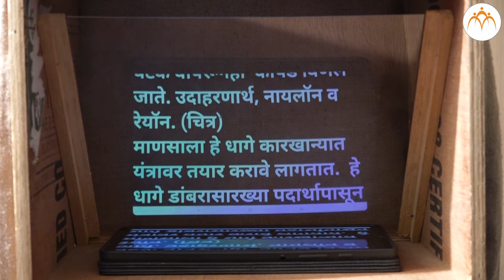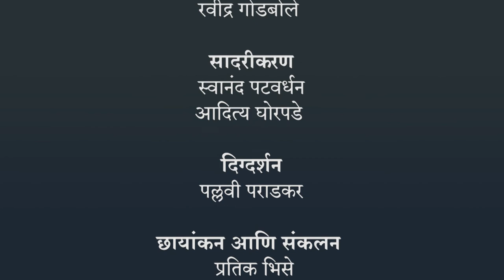टेलिप्रॉम्पटर कसा बनवायचा ?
टेलिप्रॉम्पटर कसा बनवायचा ? (  ज्ञान प्रबोधिनी )